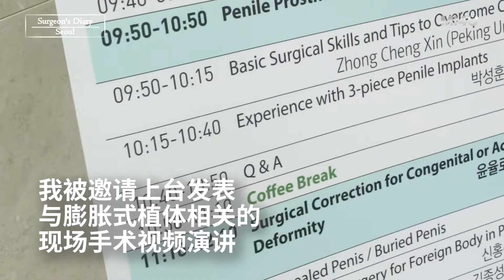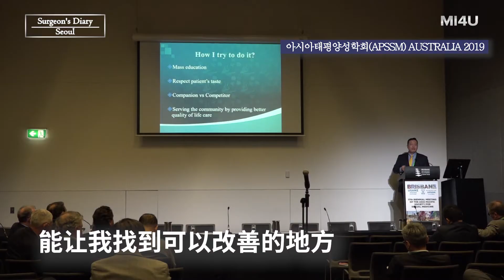【2019年第二屆亞洲陰莖整形學會，膨脹式植體手術視頻講演Semi-live Surgery，韓國首爾】韓國泌尿科朴誠勛院長｜陰莖假體｜陽痿｜諧梧泌尿科｜韓國男科醫院｜Penile Implant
韓國朴誠勛院長收到第二屆亞洲陰莖整形學會的邀請，在韓國首爾高利大九老醫院的講堂上，爲其他泌尿科醫生們演講他的陰莖假體植入術。